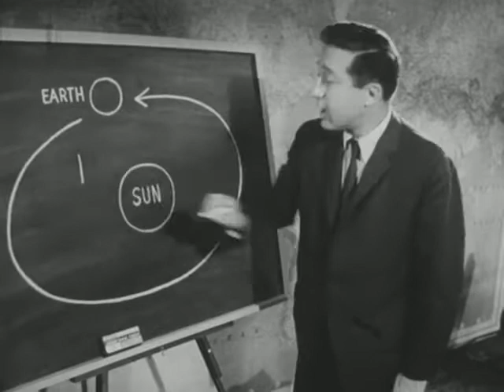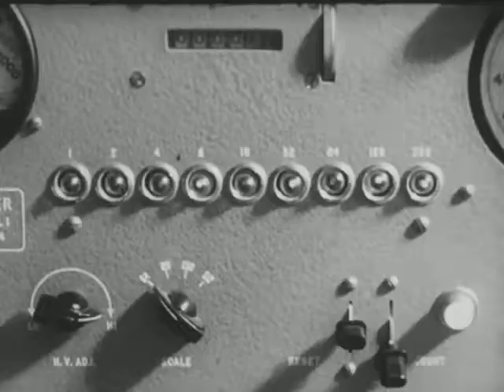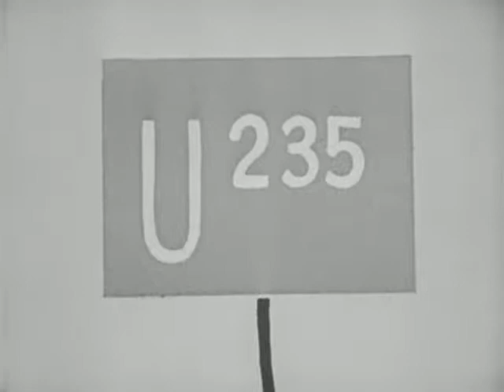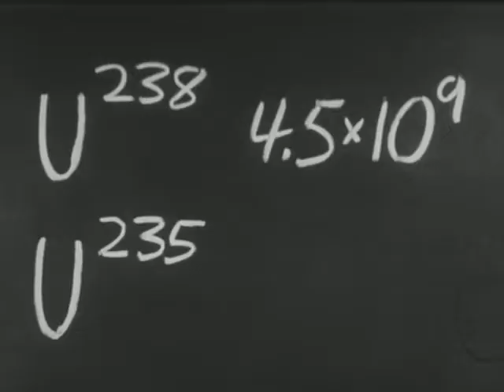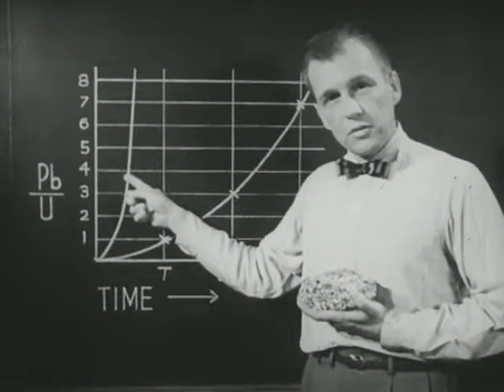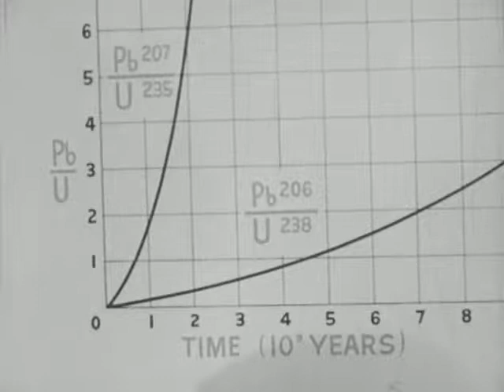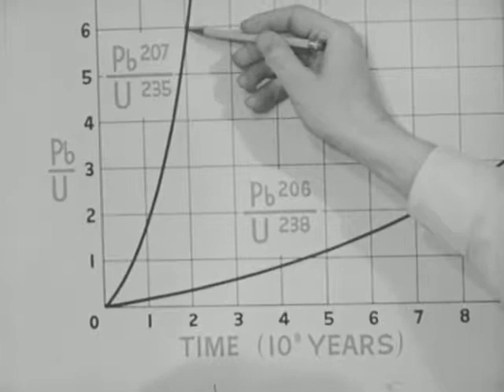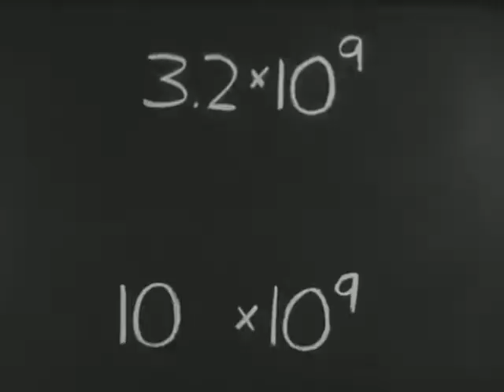Long Time Intervals 1959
Harrison Brown discusses the significance of long time intervals and describes how radioactive dating arrives at an estimate for the age of the earth. For more info on PSSC, its history, and films,

This movie is part of the collection: Academic Film Archive of North America

Director: Larry Yust
Producer: Educational Services Inc
Audio/Visual: sound, B&W
Tid: 24:14
År: 1959